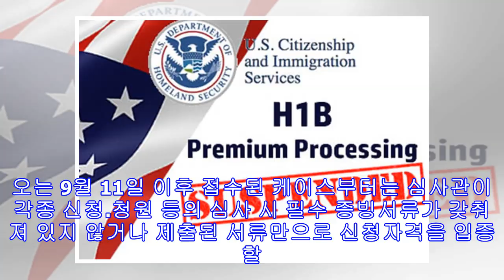‘H-1B 속성처리 금지’ 연장…여파 클 듯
내년 2월19일까지 조치 연장 심사 지연시 체류신분 상실  기각되면 추방재판에 회부돼 연간 쿼터에 포함되는 전문직 취업(H-1B) 비자 신청에 대한 속성처리를 중단하기로 한 이민서비스국(USCIS)의 결정이 비이민비자 소지자들에게 예상보다 큰 영향을 미칠 것이라는 우려가 제기되고 있다. 이민전문 웹사이트인 ‘이미그레이션로닷컴’은 29일 USCIS가 내년 2월 19일까지 H-1B 속성처리 중단 조치를 연장하기로 함에 따라 이것이 최근 시행을 시작했거나 곧 시작할 세 가지 새 정책과 결합될 경우 심각한 결과를 초래할 수 있다고 밝혔다. H-1B 신청 심사에 오랜 시간이 걸릴 경우 자칫 기각 판정을 받은 사람들은 다른 합법 체류 신분을 갖지 못해 불법체류와 추방으로 이어질 수 있기 때문. 먼저 지난 9일부터 시행...